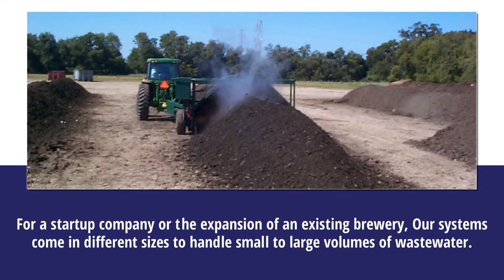Brewery Wastewater Treatment System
: At Aqua-Zyme, we are uniquely positioned to provide exceptional brewery wastewater treatment systems that are customized to the needs of the industry. With our brewery waste removal service & on-site dewatering systems, it is possible to process 22,000 to 25,000 gallons of liquid waste or 10,000 to 12,000 gallons or less. Our systems come in different sizes to handle small to large volumes of wastewater and brewery waste disposal in an extremely cost-effective way.

Aqua-Zyme Disposal Systems, Inc.